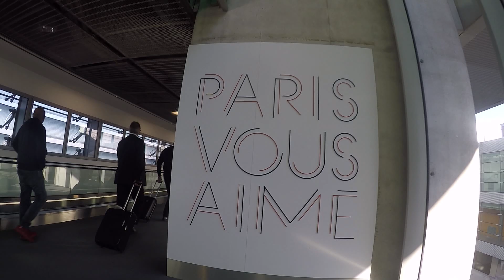Paris Motor Show 2018 | Vinfast | Bugatti | Ferrari & Highlights!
We managed to get to the 2018 Paris Motorshow this week.. where there were some SERIOUS cars on display. Bugatti, Ferrari, Porsche, Lamborghini, Audi, BMW, Aston Martin, Mercedes-Benz and the all new Vinfast to name but a few.